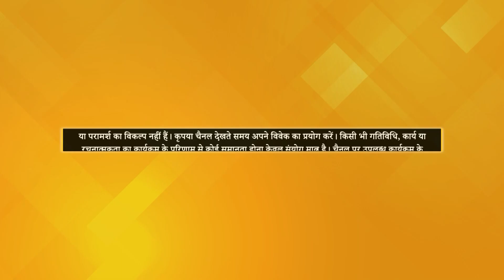How to Stop Sleeping Pills Habit? | Manjeet, Ludhiana | Dhyan Se Chamatkar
लुधियाना की रहने वाली मंजीत ध्यान में आने से पहले Depression में थी। उनको बिना Sleeping Pills लिए नींद नहीं आती थी। लेकिन जब से उन्होंने ध्यान करना शुरु किया तो वह Depression से बाहर आने लगी। साथ ही उन्होंने sleeping pills लेना भी बंद कर दिया।

मंजीत का ध्यान का संपूर्ण अनुभव जानने के लिए वीडियो को अंत तक देखें।

Watch the video till the end to know about Manjeet's complete meditation experience.